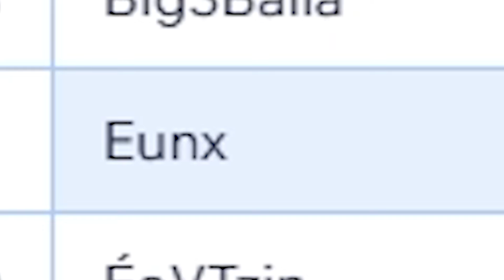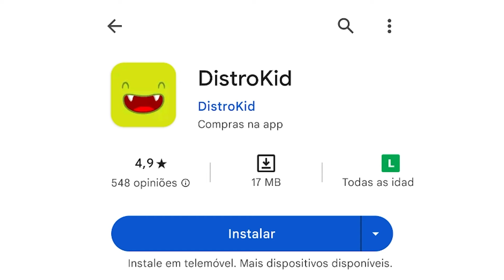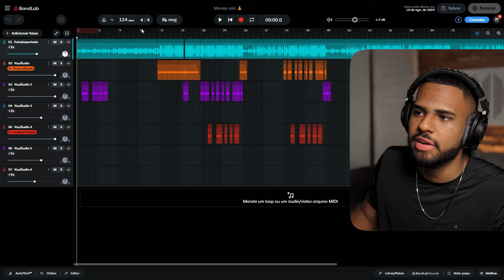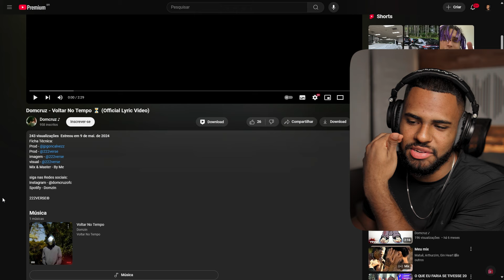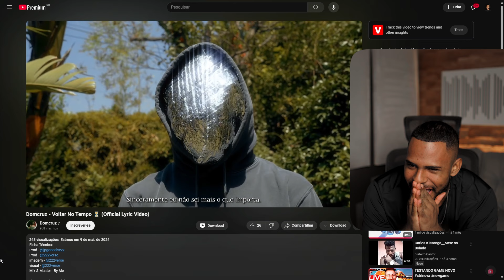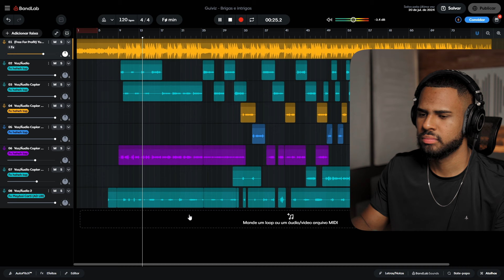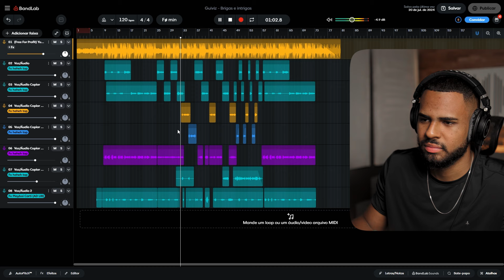OLHA O QUE ESSE MANO FEZ! Reagindo a músicas feitas pelo celular